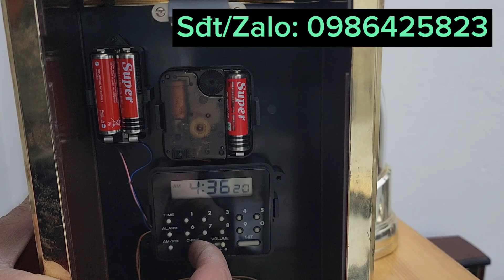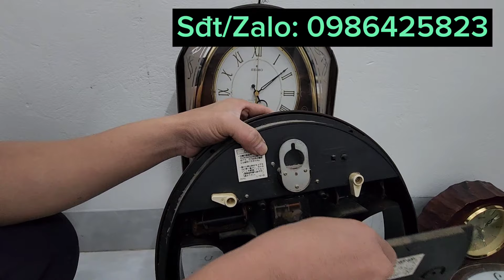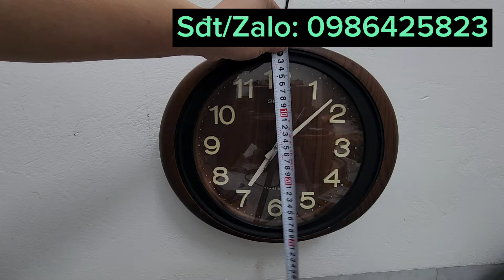Thanh lý đồng hồ lỗi clip ngày 28/12